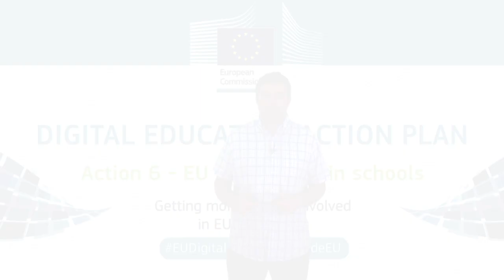NOOC "Organiza un evento para CodeWeek, la Semana Europea de la Programación"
Vídeo presentación del NOOC de AprendeINTEF "Organiza un evento para CodeWeek, la Semana Europea de la Programación" SomosCodeEU. Para más información, visita